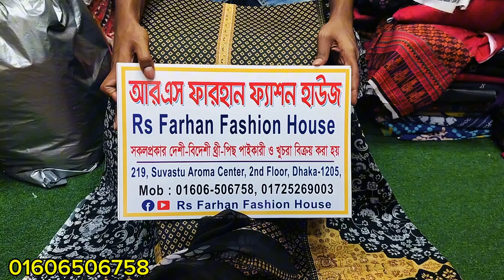মার্কেট চেলেন্জিং প্রাইজে জমজম শিফন লোন থ্রি পিস কিনুন।।Jam jam shiffon Three piece collection।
➡️ফারহান ফ্যাশন হাউস

✅সুবাস্ত এ্যারোমা সেন্টার / দোকান নং ২১৯ /
৩ তলা ৩৭০ এলিফ্যান্ট রোড / ঢাকা ১২০৫

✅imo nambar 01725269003